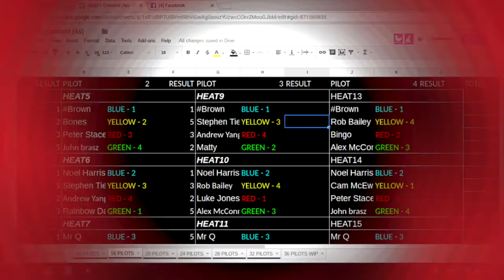FPVR S02e11 Spitfire - complete splitscreen recording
FPVRacing in Sydney, Australia
Nov 1st 2016, Spitfire Kart Track